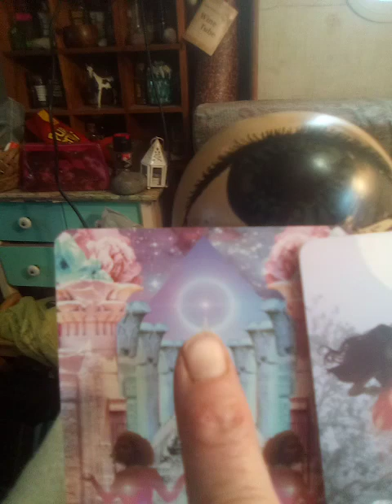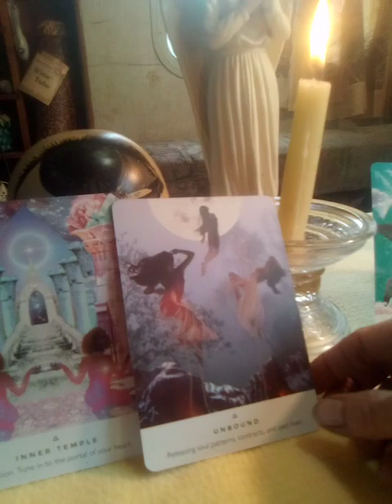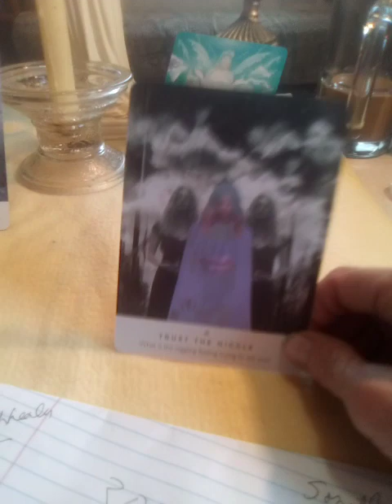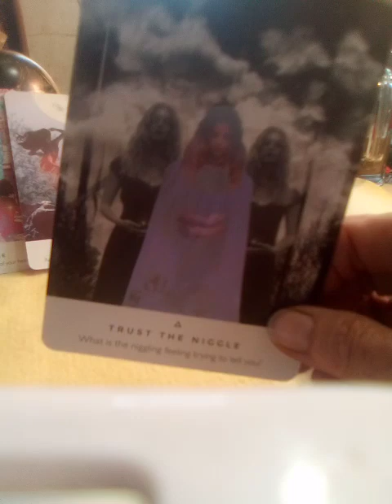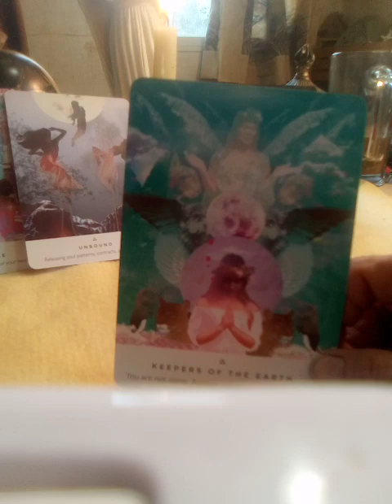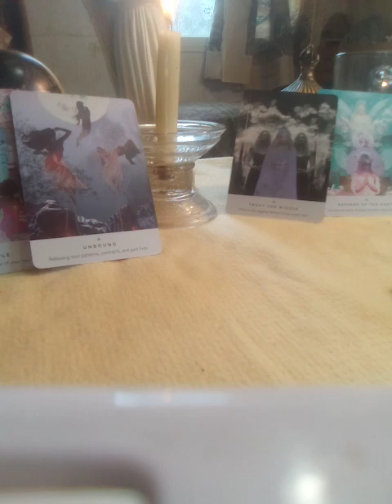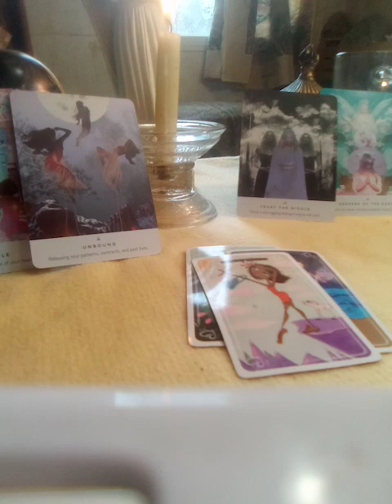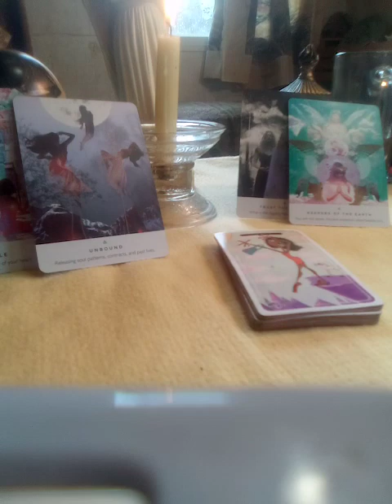SHARING THE MESSAGE:INNER TEMPLE*UNBOUND**TRUST THE NIGHLE*EARTH HEALERS🌠💫